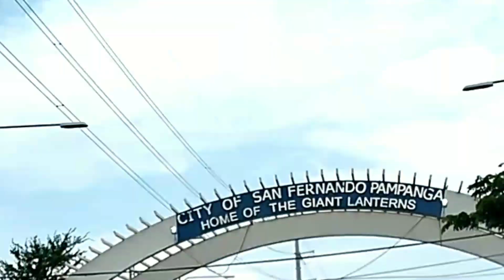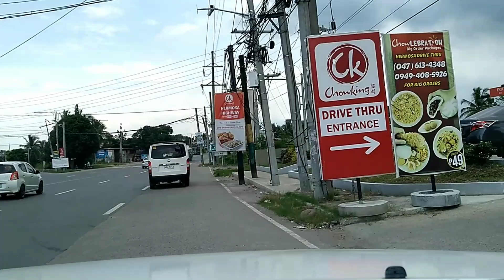From Pampanga to Bataan Joyride Road Tour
Place Informer